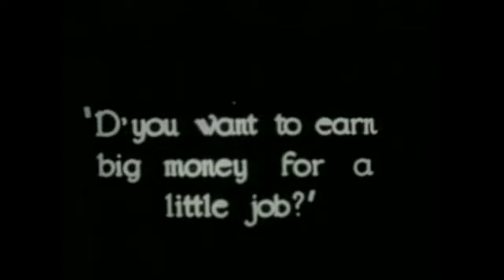Roadhouse Grips [The Doors X Death Grips]